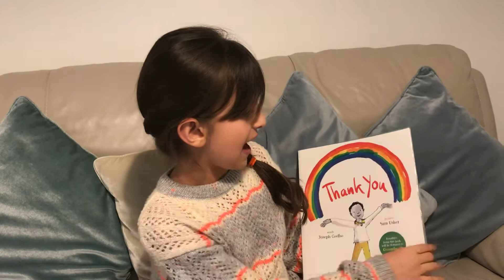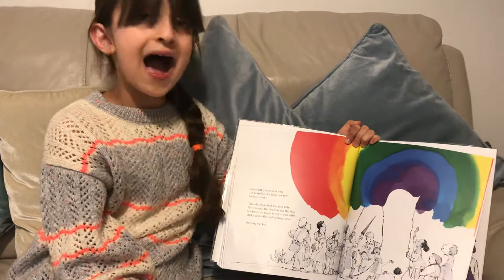Thank you by Joseph Coelho and Sam Usher : Story Time with Zara